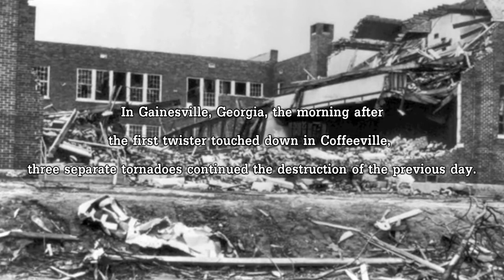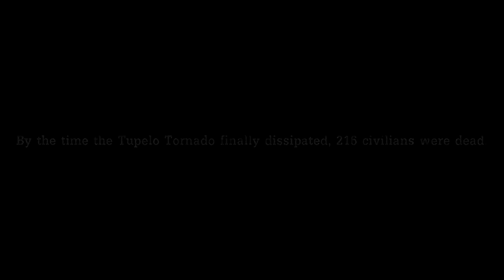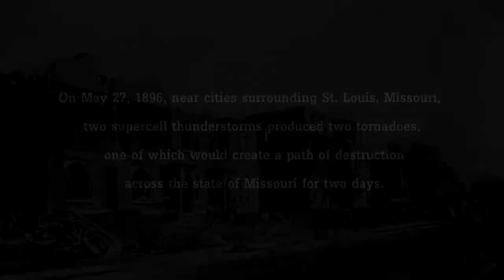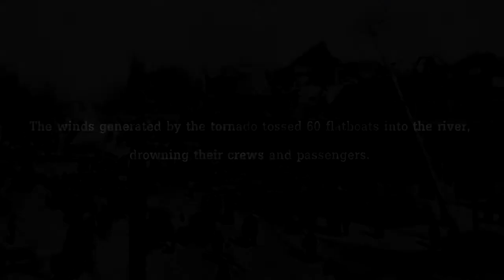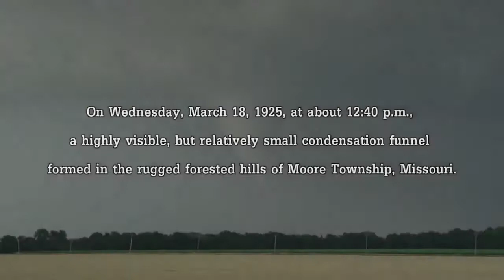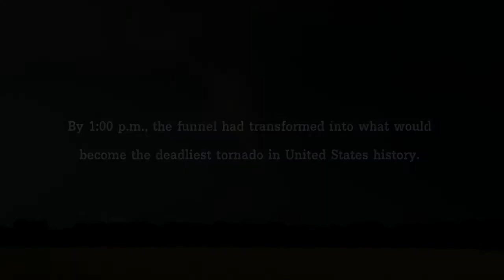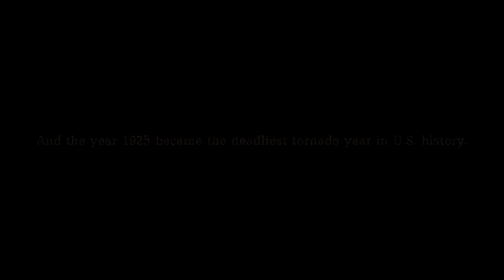5 Deadliest Tornadoes in U S History